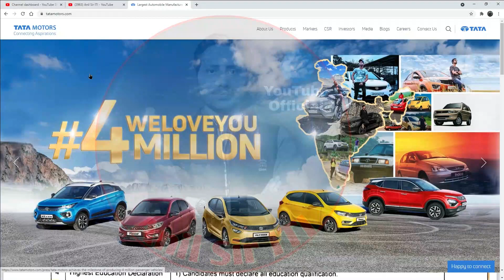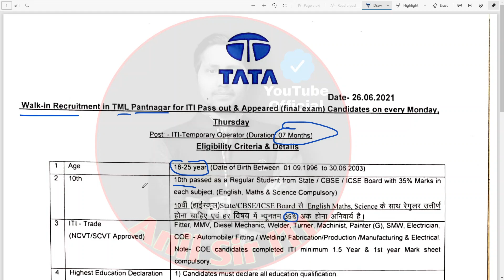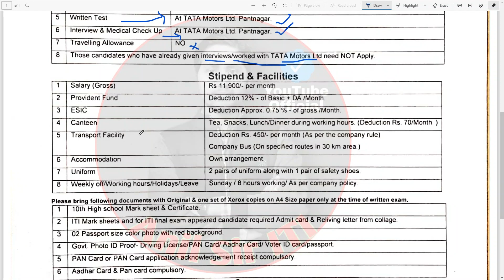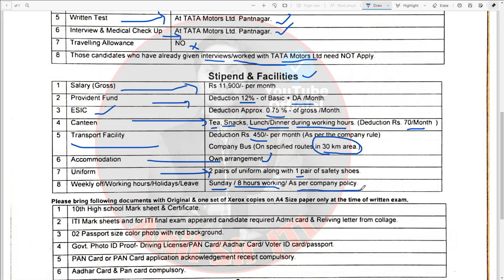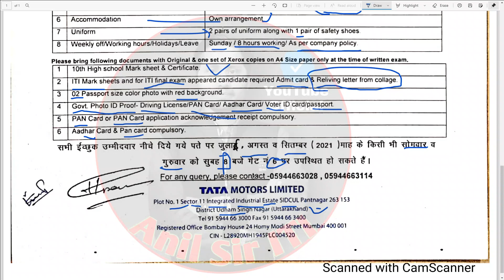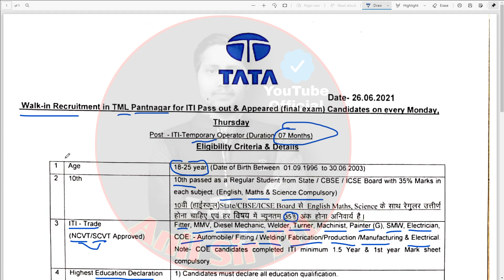ITI Vacancy 2021, Tata Motor Vacancy 2021, ITI vacancy 2021, Tata Motor career 2021, ITI Jobs 2021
tata motors career
tata company vacancy
tata company job vacancy
10 pass railway jobs 2021
tata company jobs for civil engineering
tata motors finance job vacancy
tata recruitment 2020 for 12th pass
tata motors recruitment 2020 12th pass
tata finance collection job vacancy